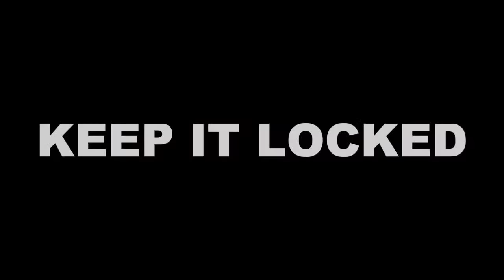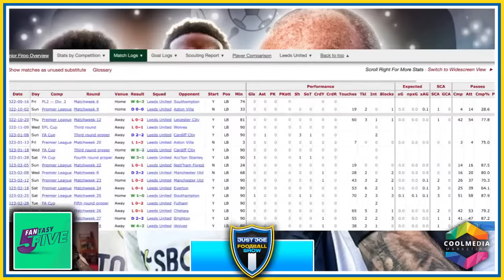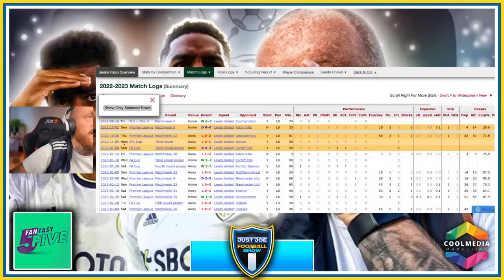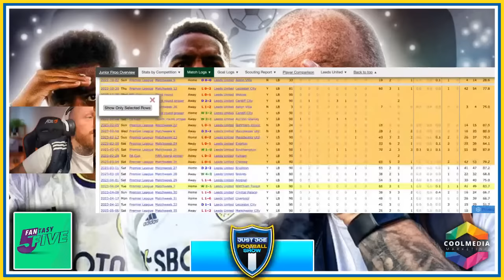Junior Firpo: Worth a Second Shot? Evaluating His Potential Recall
In this thought-provoking video titled "Junior Firpo: Worth a Second Shot? Evaluating His Potential Recall," we delve into the topic of Junior Firpo's impending return to the pitch. As fans eagerly anticipate his potential recall, the question arises: does he truly deserve another chance? Throughout this lively discussion, we critically analyze Firpo's performances thus far, exploring both his strengths and weaknesses. By examining his previous contributions on the field, we aim to assess whether he truly deserves the opportunity to prove his worth once again. Join us as we delve into Junior Firpo's style of play, his impact on the club, and his overall potential for future success.